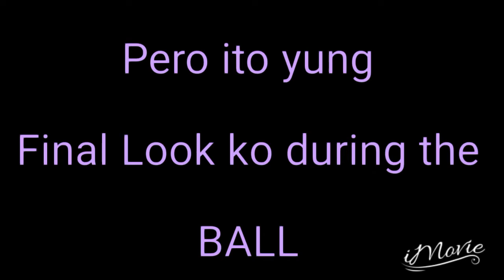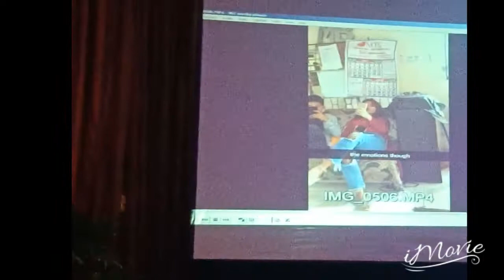VLOG #7: MB GRAND BALL | PHILIPPINES (AHNNA FRONDOZO)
📷: Ahnnalita
👤: Ahnna Marcial